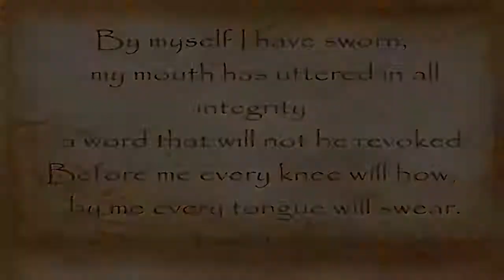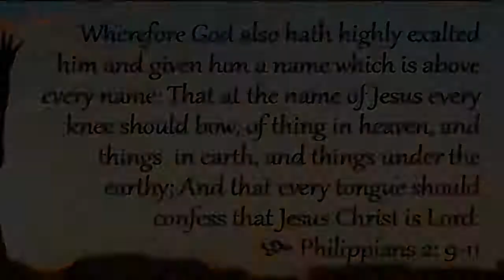Tastes Of Messiah Vol 20 Panim El Panim With Yeshuah by Dr Benjamin Shadwick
Tastes Of Messiah are to show how the Tanakh foreshadows Messiah Yeshua of the Brit HaDasha by Dr Benjamin Shadwick founder of ruths-choice.com and Path2Restoration.com.